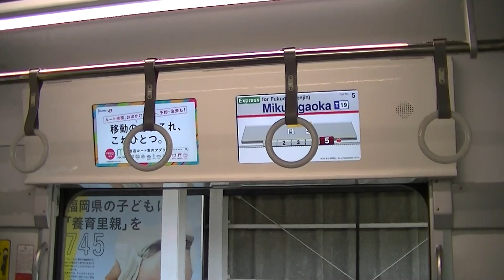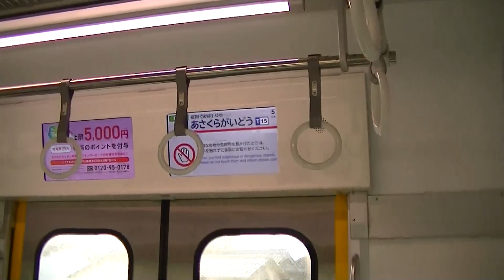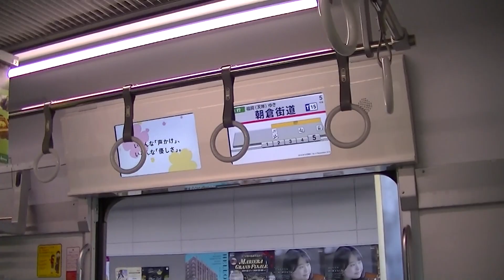【一部前面展望】西鉄9000形9001F(9501F) 福岡(天神)行き急行 車内走行風景 三国が丘→二日市 ※新型コロナ防止対策中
※感染症拡大防止の為、アルコール消毒・マスク着用・手洗いなどの感染対策を行って撮影しています。

2017年に導入された西鉄9000形のトプナン9001F(9501F)です。福岡(天神)行き急行、三国が丘→二日市まで。

2020年12月16日撮影

所属：筑紫工場
列車名：福岡(天神)行き急行
車両：西鉄9000形9001F(9501F)
収録区間：三国が丘～西鉄二日市